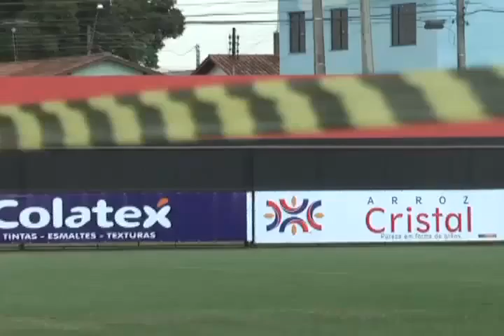PC Gusmão recusa convite e fica no Dragão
O técnico PC Gusmão não aceitou o convite do Criciúma, que está na Série A e continua no Dragão. Pesou na decisão do treinador o bom desempenho dele em terras goianas.